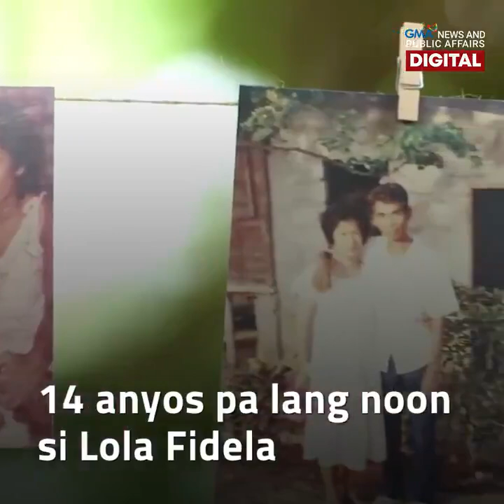Lolo, sinorpresa ang asawa sa kanilang wedding anniversary | Public Affairs Exclusives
Matapos paghiwalayin ng karamdaman ang mag-asawang Lolo Basilio at Lola Fidela, isang sorpresa ang inihanda ni Lolo Basilio sa kanilang muling pagkikita at ika- 57th anniversary.

Dahil sa mga pinagdaanan, pinatunayan nila Lolo at Lola na ang mga katagang ‘in sickness and in health,’ ay pangakong kanilang tutuparin.

Ang muling pagtatagpo nila Lolo Basilio at Lola Fidela, tunghayan sa video.